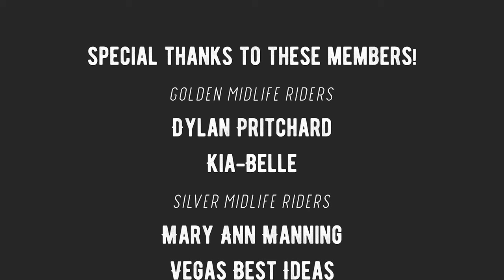Las Vegas Good Eats on a Budget | Lemongrass Aria Restaurant Review & the Deal We Got!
The final leg of our Las Vegas strip vacation included some of the best Vegas hotels and restaurants on the Las Vegas strip. We were finally able to try Lemongrass at Aria using a Buy-One-Get-One-Free coupon that we redeemed from the free myKONAMI online casino app. Then, we charged the meal to our room in order to utilize the $50 Food and Beverage credit that was part of our MGM rewards room offer (formerly MLife rewards).

We tried the spicy Asian cucumber appetizer, some pineapple fried rice, chicken pad Thai, yellow curry with chicken, and Thai tea. Lemongrass has a pleasant atmosphere and delicious food. We will definitely be back to try more from their extensive menu of both traditional and modern Thai dishes. If you're traveling to Las Vegas on a budget for vacation, definitely take advantage of the deals that are available. There are lots of ways to save money on the Las Vegas Strip!

You can find more information about this restaurant, including a link to their menu,

If you missed our review of Din Tai Fung, another one of our favorite Las Vegas strip restaurants at Aria, you can watch it

And, if you’re looking for a place to stay while enjoying these restaurants on your next Las Vegas vacation, you can check out our reviews of Aria and Vdara Hotel & Spa at ARIA Las Vegas through the links below:

• Movo iVlog1 Smartphone Video Kit